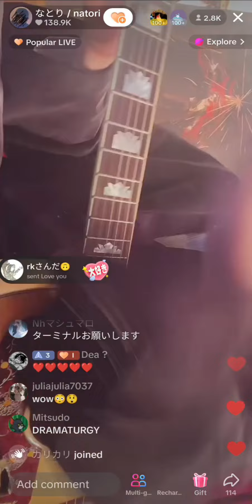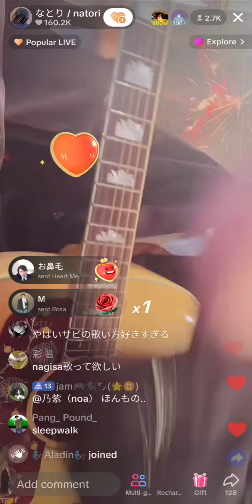natori live cover - dramaturgy by eve // なとりライブカバー - ドラマツルギー by eve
This is a non official account ‼️

Recording credits: it's me this time 🫠
This TikTok livestream cut is from the 20th of December 2023. Natori sang the popular eve song "dramaturgy" here! The guitar sounds like it's louder than his voice (curse tiktok live audios) but I still love it ❤️‍🔥